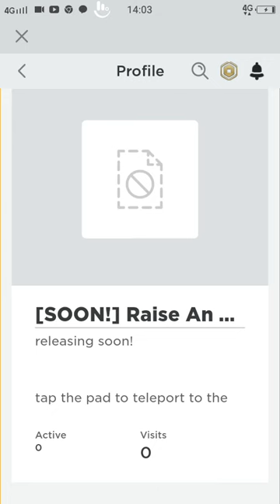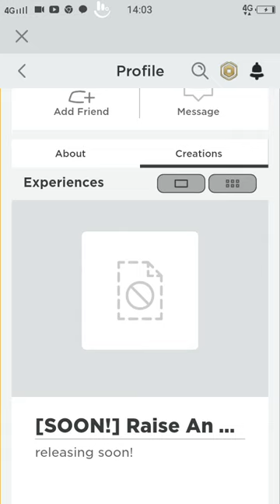how to get to the PSZ (releasing soon)! read description to get the user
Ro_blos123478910